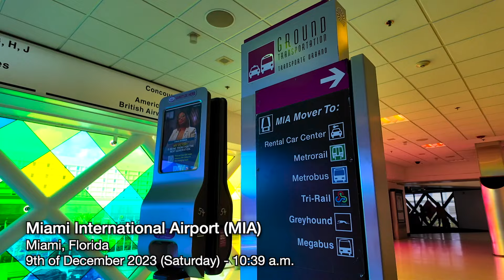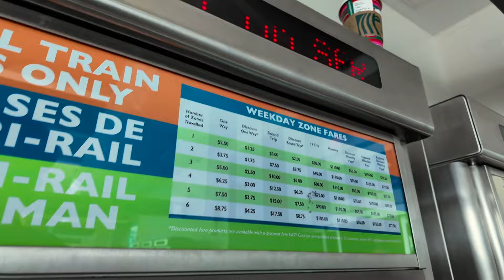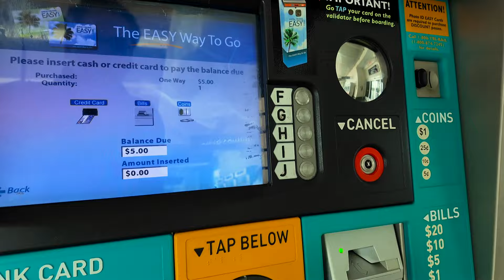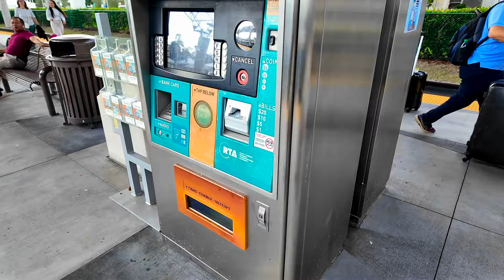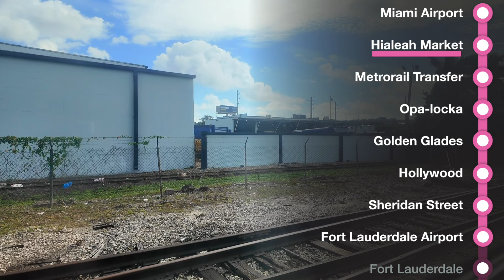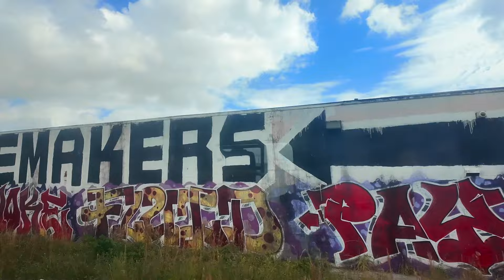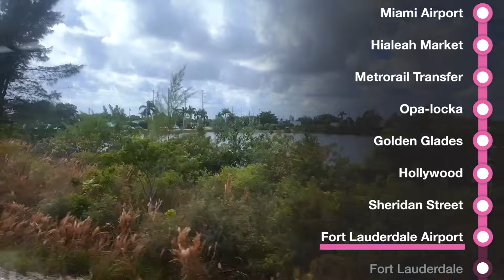Tri Rail, Train ride from Miami International Airport to Fort Lauderdale International Airport FLL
This is a how to video on traveling Miami International Airport (MIA) to Fort Lauderdale-Hollywood International Airport (FLL) using Tri Rail. Tri Rail is a commuter train (or long distance train) that travels between three counties: Miami-Dade, Broward County and West Palm Beach.

I've started at MIA Airport at 10:39 a.m. and arrived at FLL Airport at 12:44 p.m. (2 hours and 5 minutes of travel time). This also include the Tri Rail train breaking down at Metrorail Transfer Station (24:35). Thankfully, twenty minutes later, Tri Rail sent a backup train to pick us up (26:25). The cost of this trip was $5 (during the weekdays, non-holidays, it is $3.75).

I highly recommend taking this train if you have more than 4 hours of flight transfer/connection. DO NOT take this train if you're at a tight connection.

Checkout my blog for more details about traveling Tri Rail between FLL and MIA Airports:

Fares (video at 06:50):
As of early 2024, the full fare to ride Tri Rail is $3.75 (one way) during the weekdays and $5.00 during the weekend and holidays.
- Tri Rail Mobile App: Download the Tri Rail App to quickly purchase a ticket

Fort Lauderdale Airport Station and Shuttle Bus (video at 52:40):
Tri Rail Shuttle Bus stops at all Fort Lauderdale International Airport Terminals. The shuttle bus does have a luggage/baggage rack to store. In addition, the shuttle bus arrives every 15-20 minutes. View the shuttle bus schedule between FLL and Fort Lauderdale Airport Station

Palm Beach International Airport (PBI Airport):
Tri Rail does not have a shuttle bus to Palm Beach International Airport (PBI). However, Tri Rail does offer a $15 voucher to travel between Palm Beach International Airport and West Palm Beach Station using Uber. If you're coming from FLL Airport and heading towards PBI Airport, please board the northbound train (or track 2). The northbound train journey between Fort Lauderdale Airport station and West Palm Beach Station should be around 1 hour and 30 minutes. The fare would cost $ or $5.00 on the weekend/holiday.

For more information in claiming $15 voucher, please check this Tri Rail webpage

Brightline Florida:
Yes, you can take Brightline from FLL Airport. Tri Rail Shuttle Bus and Brightline Circuit Shuttle bus shares the same bus stop at FLL Airport. However, if using Brightline, it is recommended to purchase the train tickets in advance.

Real-time arrival:
View real-time arrival of Tri Rail:
Time-points:
00:00 MIA Airport
01:15 MIA Mover
05:30 Walking towards Ticket Vending Machine
06:40 Purchasing a Tri Rail Ticket
08:00 Walking towards Tri Rail Platform
09:00 Tri Rail Platform
11:00 Boarding
12:35 Onboard Tri Rail Train
24:35 Train brakes down
26:10 Transferring to a backup train
27:00 Onboard Tri Rail Train
51:00 Transferring to Tri Rail Shuttle
52:45 Onboard Tri Rail Shuttle
59:20 FLL Airport